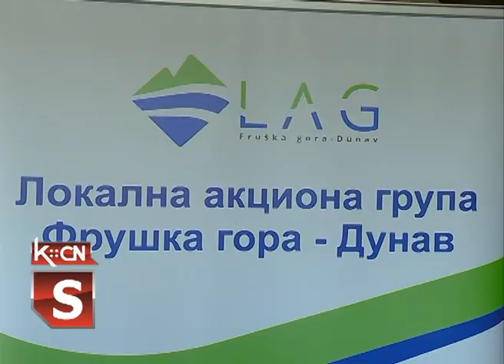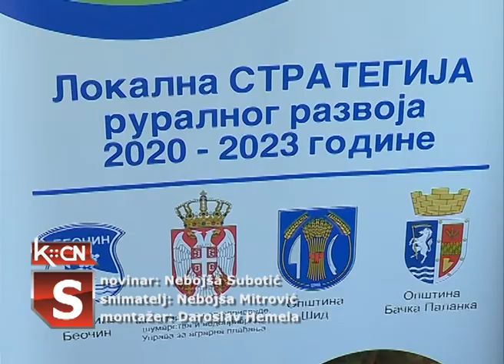Lokalna strategija ruralnog razvoja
Ministarstvo poljoprivrede, vodoprivrede i šumarstva preko Uprave za agrarna plaćanja raspisalo je Javni poziv za pravo na podsticaj programima za pripremu lokalnih strategija. Lokalna akciona grupa Dunav – Fruška Gora u kojoj su opštine Bačka Palanka, Beočin i Šid, dobila je sredstva u visini od 800.000 dinara za izradu Strategije ruralnog razvoja 2020 – 2023. U tom pravcu je u održana je SWOT analiza uz učešće predstavnika ove tri opštine u objektu Atos na Koruškoj.